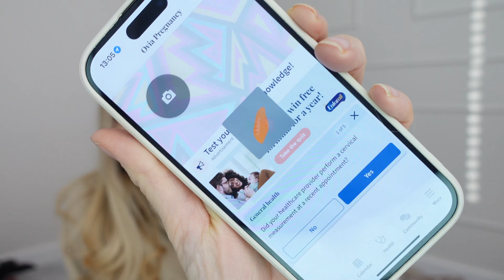How To Manage Morning Sickness & Nausea | My First Trimester Pregnancy Essentials - Must Haves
In this video, ill be showing you my must-have pregnancy products and How to deal with the first trimester of pregnancy, especially how to cope with morning sickness and how to manage nausea during the first trimester.

♡ MY PRODUCTS:

Sickness Bands

Pregnancy Vitamin Spray

My Gear
New Vlogging Camera – Sony ZV1
Vlogging Camera – Canon G7Xii
Camera – Sony A7Rii
Len 55mm
Len 24mm